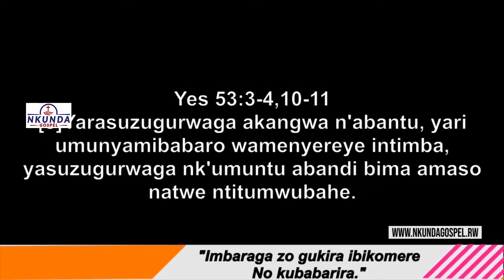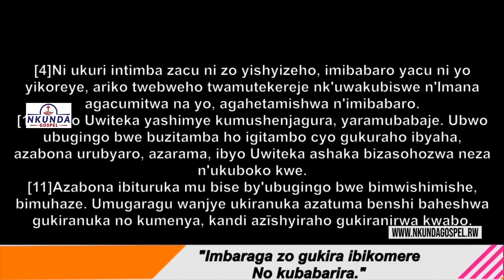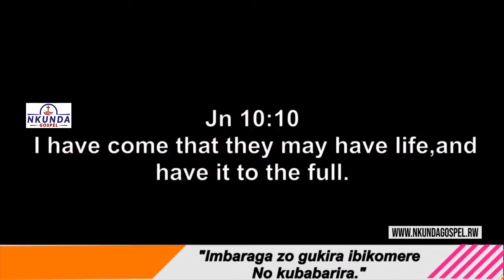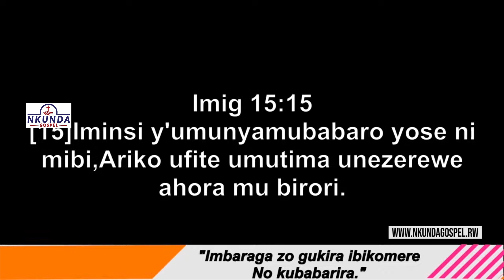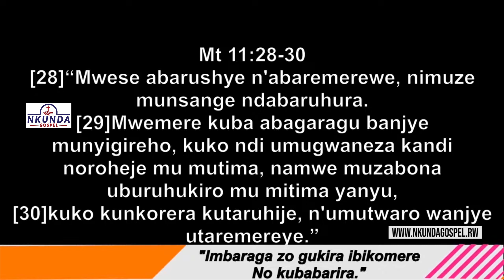Past Holtense MPAZIMAKA:Umva uko wakira ibikomere wagiriye mu rushako!